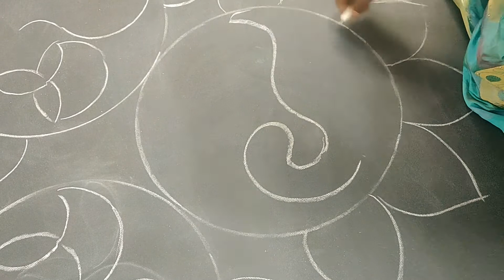Sankranti Rangoli festivalRangoli pongal kolams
Sankranti Rangolis pongal pot rangoli Boggi pot rangoli Beautiful and unique rangoli design | Innovative rangoli designs
Top Beautiful Festival Rangoli | ऊँगली से बनाये रंगोली
Top Easy Small Daily Rangoli Design जो आप भी बना लेंगे || एक नये दिन की नई रंगोली
My Simple Daily muggulu